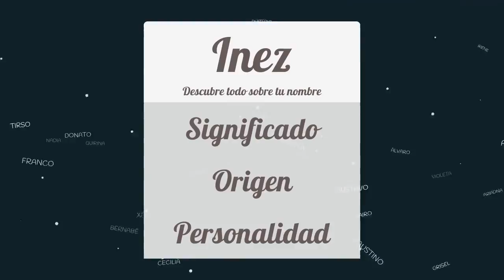Significado de Inez, nombre Español para tu bebe niño o niña (origen y personalidad)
Descubre el significado del nombre (Español) Inez y el origen de su procedencia. En la fuente original podras descubrir la personalidad y algunos datos curiosos del nombre para tu bebe.